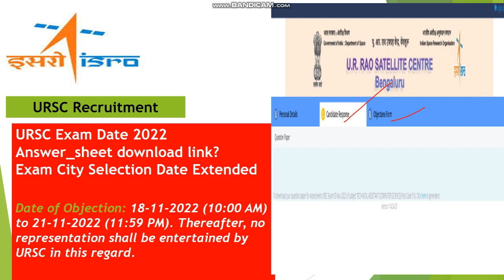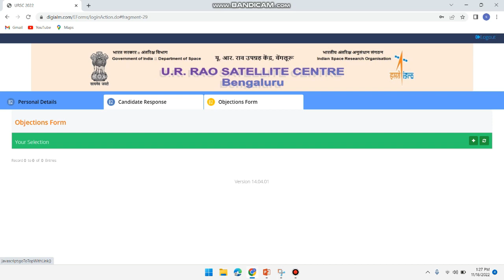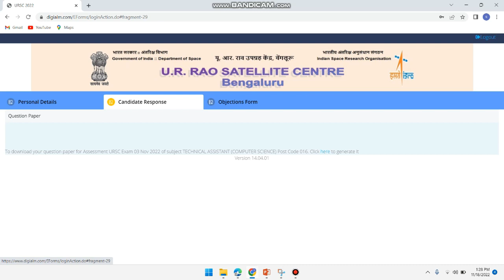ISRO URSC Answer Key out| response key|| ISRO URSC result date Technical Assistant tech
how to download Response key

isro URSC Answer key out

URSC Answer key e2022

URSC Answer key  out

isro URSC Answer key 2022

isro URSC Answer key  download

URSC Answer key  2022

URSC Answer key download

URSC Answer key